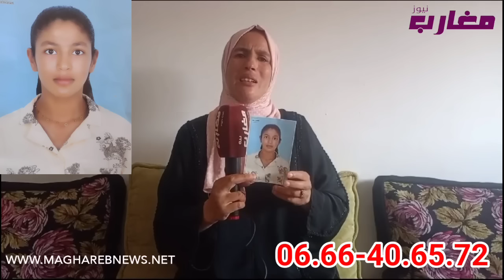أم مروى غتحماق بعد ما غبرات ليها